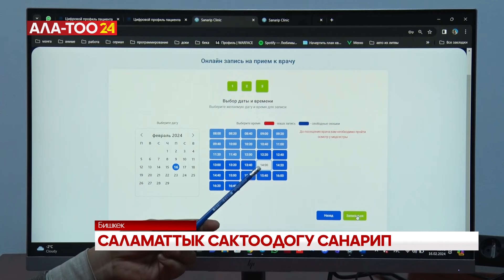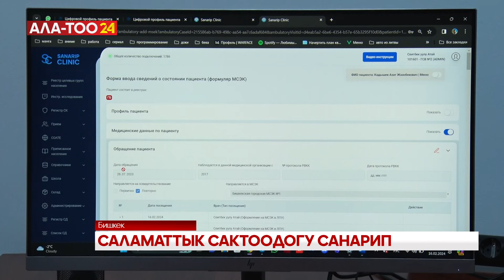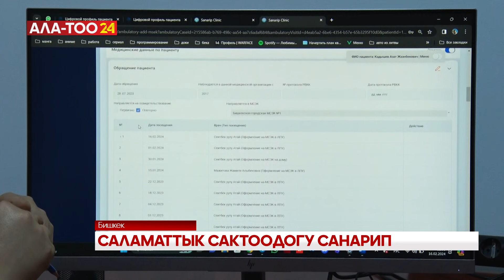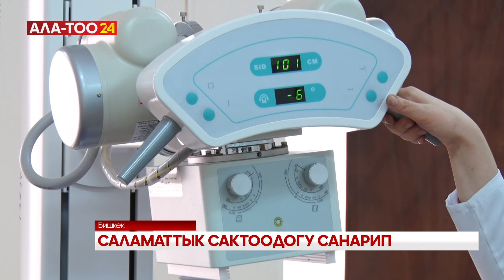Жакында 083, 086-маалымкаттарды онлайн алуу мүмкүнчүлүгү жаралат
Жакында жарандар айдоочулук күбөлүккө керектелүүчү 083, Жогорку окуу жайларга кабыл алууда талап кылына турган 086-маалымкаттарды онлайн алуу мүмкүнчүлүгү жаралат. Бул тууралуу Электрондук саламаттык сактоо борборунун директору Чыңгыз Бексултанов билдирди. Азыркы тапта медицина тармагында кандай кызматтар санариптештирилди? Кабарчыбыз айтып берет